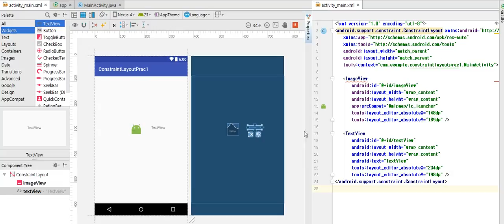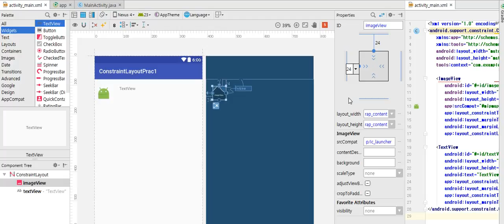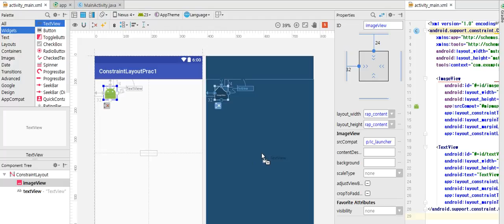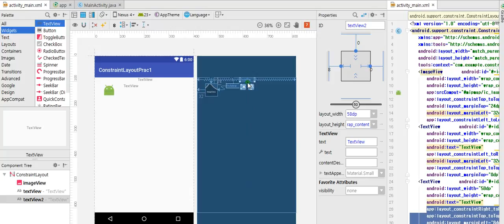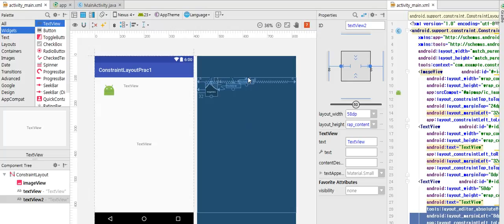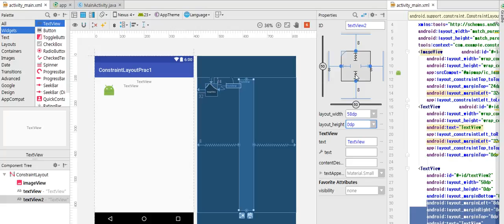ConstraintLayout (1)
Smart IT Engineering Department
Sangmyung University